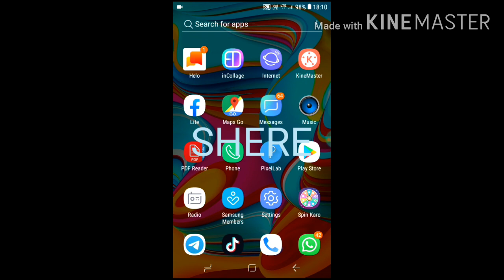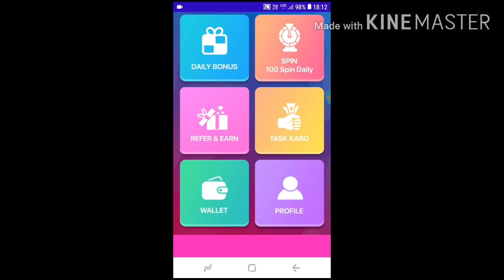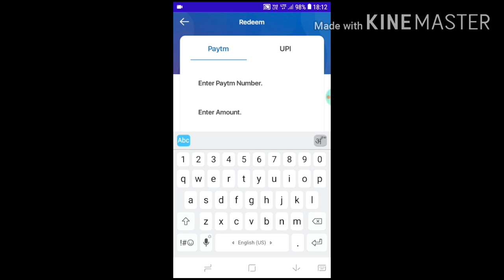Free fire free dj alok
Hello guys kaise ho aap sab log Main ummid Karta Hun Ki sab log theek Honge aur apne ghar mein Honge to bhaiya bhi log Kaun Chala Hua Hai pure India mein theek hai to Bhai Paise Ki Jyada problem a rahi hai isiliye Main Ek Aisi application Lekar Aaya hun jisse aap part time job kar sakte ho to Bhai Yahi aapki link to Bhai Agar mere Janu per pahli bar Aaye Ho To channel ko subscribe kar dena aur video ko like kar dena

Thankyou